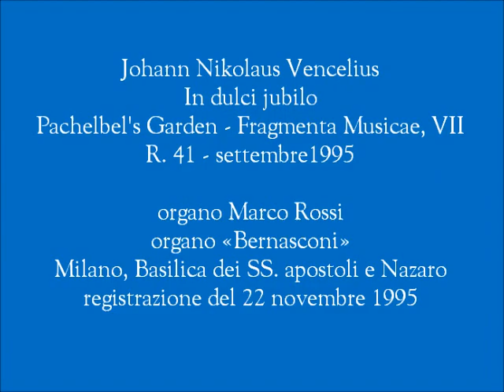Johann Nikolaus Vencelius: In dulci jubilo.wmv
Exempla musicae dal corpus compositivo dell'autore contemporaneo Johann Nikolaus Vencelius (1949), In dulci jubilo dalla raccolta "Pachelbel's Garden . Fragmenta Musicae - VII)
Scritta nel settembre 1995 ed eseguita da Marco Rossi nella Basilica dei SS. Apostoli e Nazaro a Milano in prima assoluta nel novembre 1995. Organo "Bernasconi" (metà sec. XIX), restauro Tamburini, 1980.